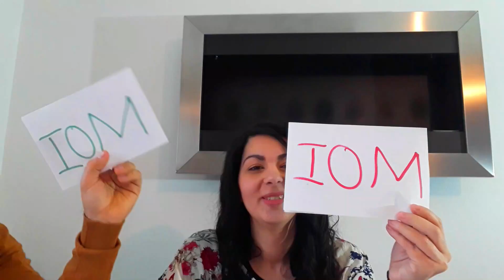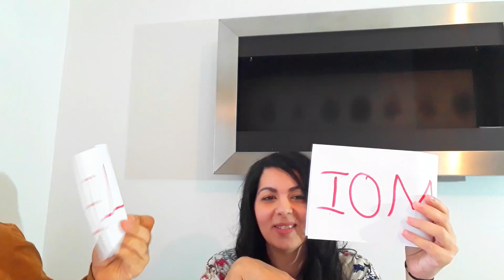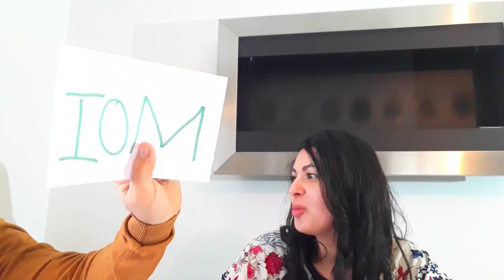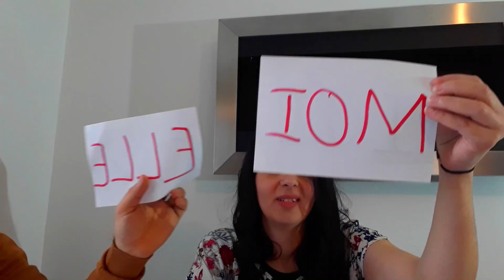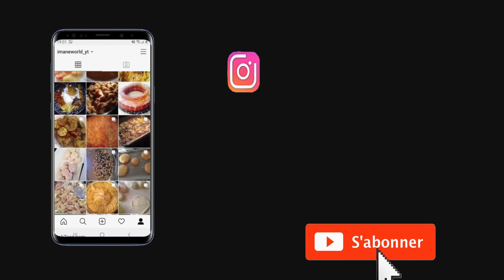💝🤣[TAG ]QUI DE NOUS DEUX SPECIAL COUPLE/ COUPLE MIXTES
Sur cette chaine vous trouverez des vidéos sur mon quotidien en famille ,mon organisation ,mes routines, mes recettes,
 tests produits, lookbook, haul, vlog, déco etc.…

*PRODUITS VUE DANS MES VIDEOS:
DIFFUSEUR D HUILES ESSENTIELLES
PRÉSENTOIR SUR PIED EN VERRE POUR GATEAUX ET TARTES
ASPIRATEUR SANS SAC ROWENTA
BALAI VAPEUR MOPPY